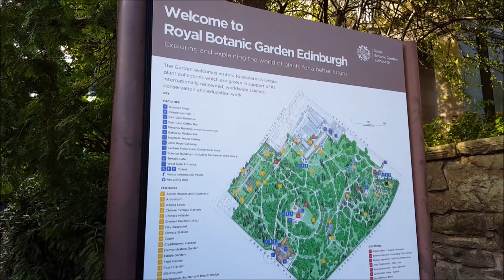The Royal Botanical Gardens Edinburgh